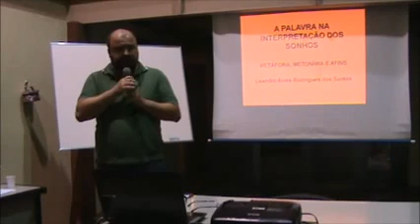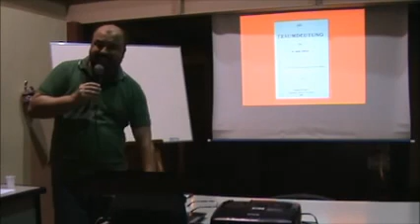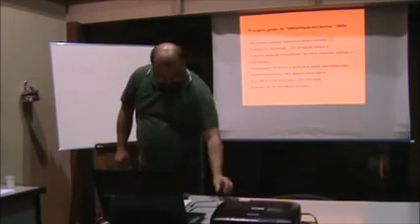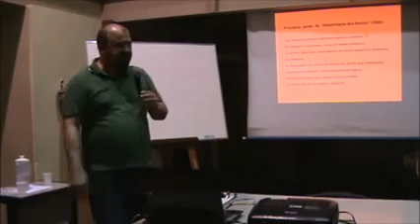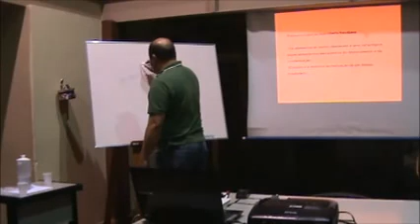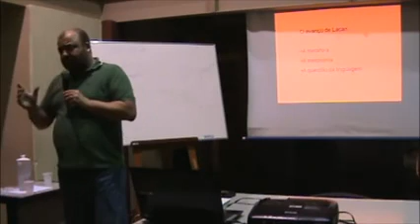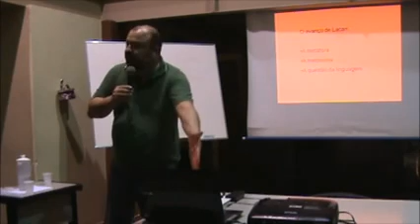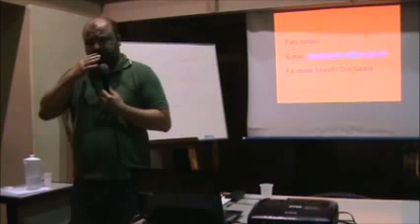A Interpretação dos Sonhos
Palestra realizada dentro do projeto "A palavra e o psicanalista", na Casa da Palavra (Santo André) em 2012.